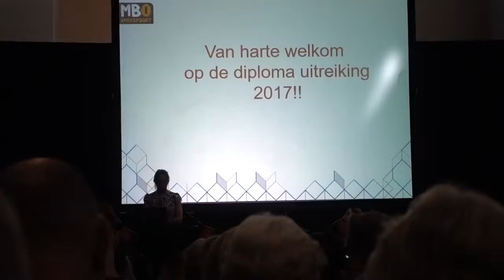ZE IS GESLAAGD! - ENZOKNOL VLOG #1432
↪ EnzoKnol Vlogs 1 t/m 2 hundred hundred